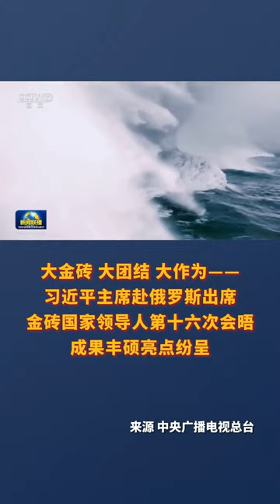大金砖 大团结 大作为——习近平主席赴俄罗斯出席金砖国家领导人第十六次会晤成果丰硕亮点纷呈